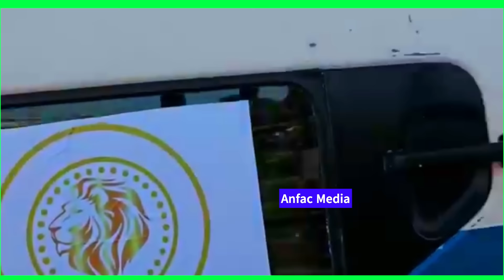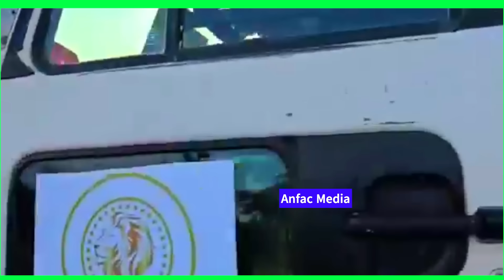Daawo Warkii Udanbeeyey Lama Arag Lama Maqal O Qori Lugud kasocota Kalabax Garxajis o Si Yaableh uso